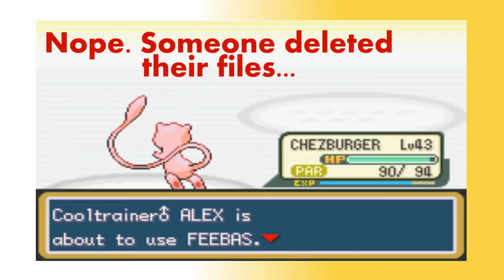#14 - Pokemon FireRed/LeafGreen Co-Op EXTREME Randomizer Nuzlocke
He straight up dizzity-died, yo.

LE NUZLOCKE RULES:
-Any Pokemon that faints is considered dead (Release it or put it in the box)
-You can only catch the FIRST Pokemon that you encounter on a route, nothing else
-You must nickname all of your pokemon
-Normally if all of your Pokemon faint you would lose, however we will just count the Pokemon deaths and you will be able to play on with ONLY ONE POKEMON you had on your team you had at the time
ALEX
-Only use the Pokemon center after you beat the gym (If there is no gym, can use once)
RYAN
-Can only use Pokemon center one time per town/area

Alex's Deaths: 15
Ryan's Deaths: 3
*Going Into Episode* (Going Into 14)